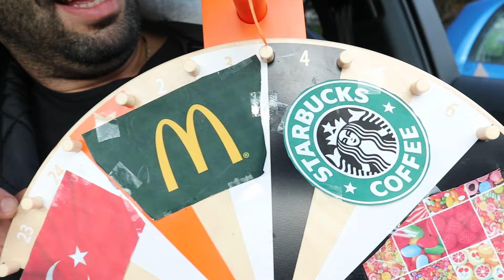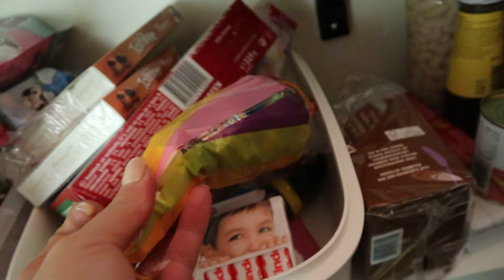MYSTERY WHEEL BEPAALT VOOR 1DAG ONZE EETSCHEMA! | #328